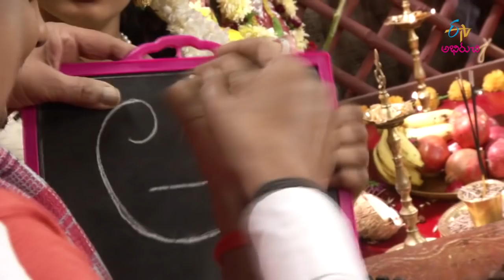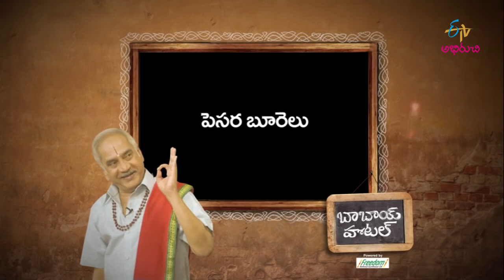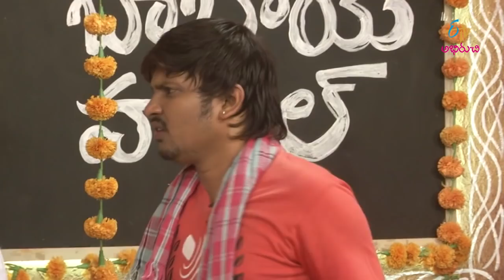Semiya Kesari | Babai Hotel | 14th October 2018 | Full Episode | ETV Abhiruchi